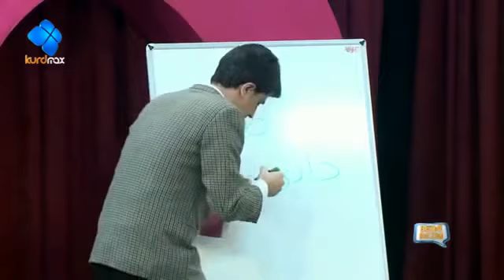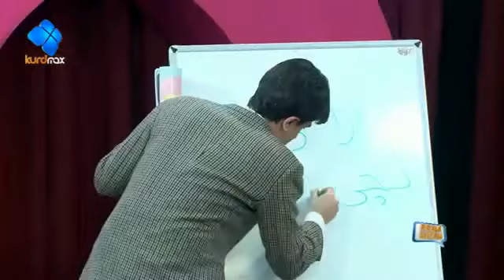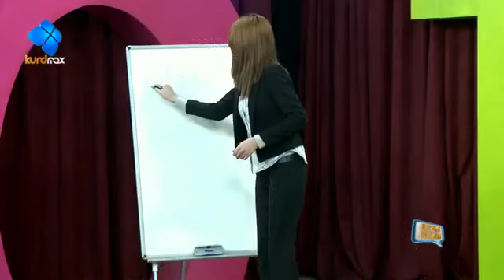Barnamai Bazmi Bazm 7 بە رنامە ی بە زمی بە زم